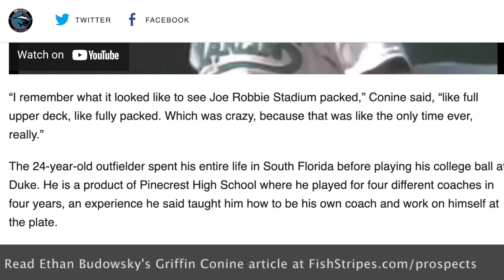Is Marlins’ Griffin Conine a Legit MLB Prospect?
Fish Stripes LIVE—From the August 27, 2021 show previewing the Marlins vs. Reds series, Ethan Budowsky, Aram Leighton and Alex Carver analyze the outstanding 2021 season of Marlins outfield prospect Griffin Conine.